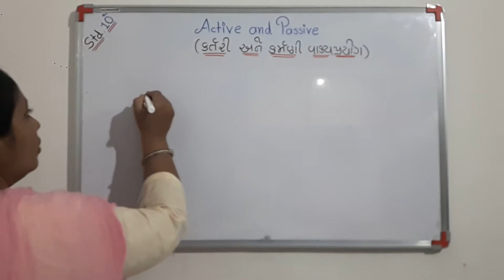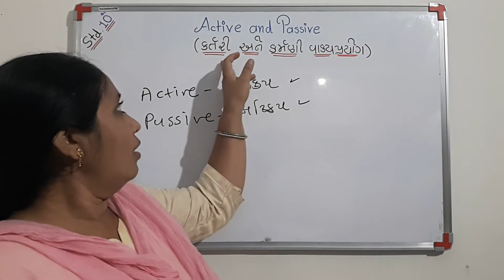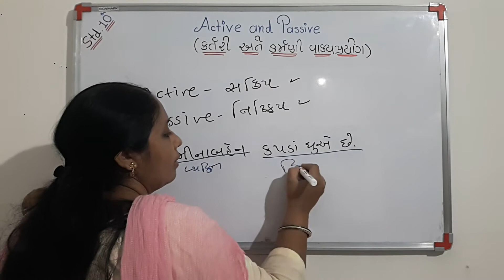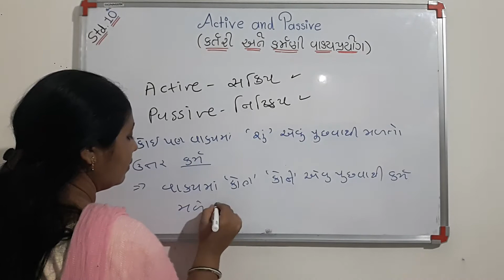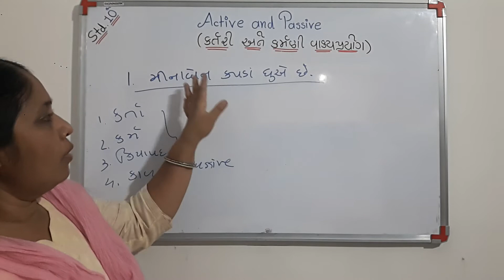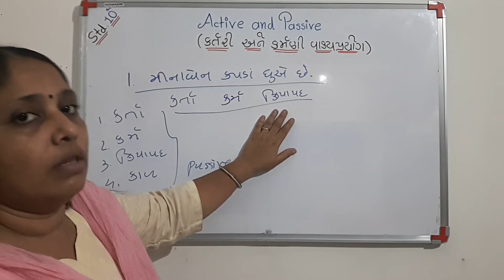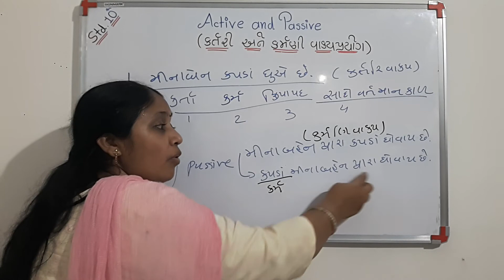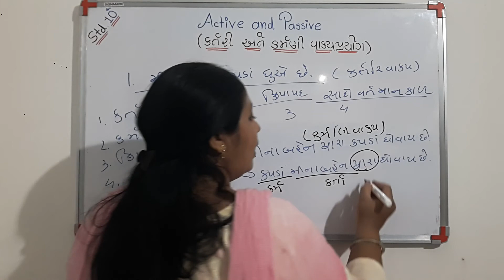Active and Passive voice part 1